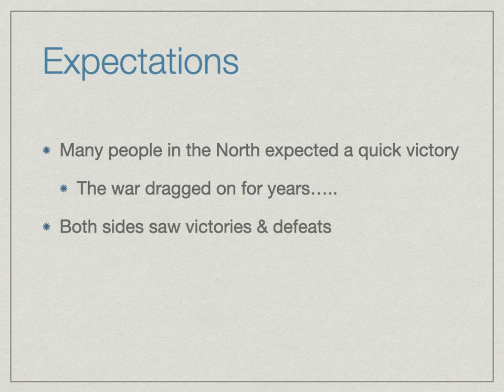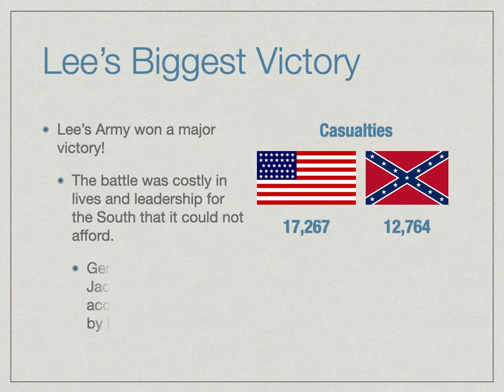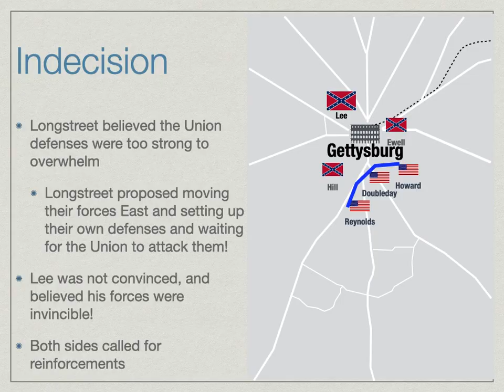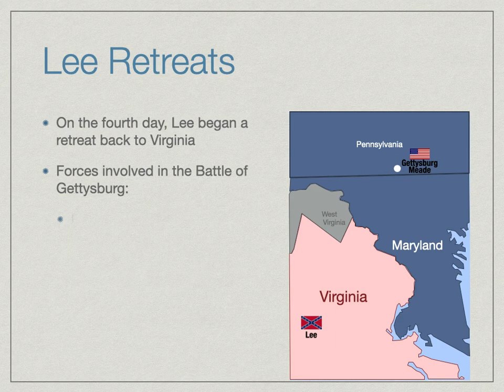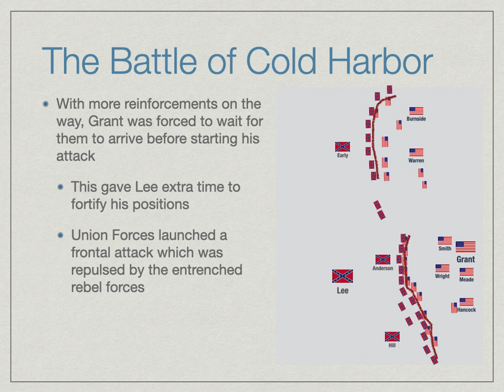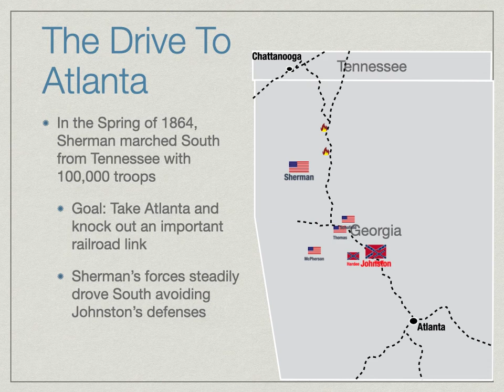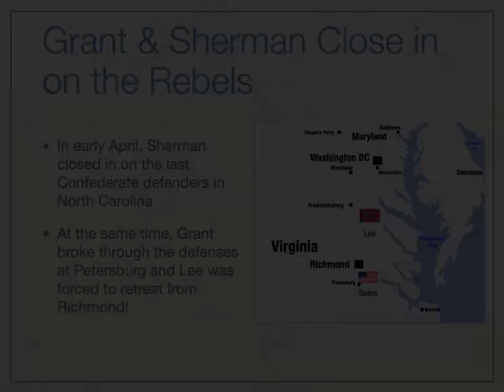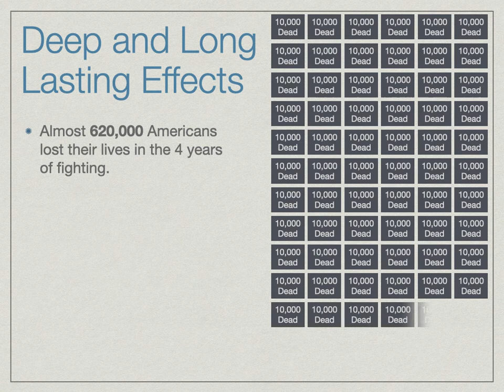Civil War: The Tide of War Turns 1863-1865 Study Guide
These history presentations are designed to give students an overview of the Eastern Theater of the American Civil War from 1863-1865. Students will be shown maps, animations and descriptions of some of the major events: